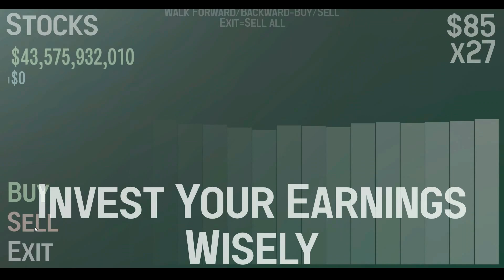Tonikk Tycoon Official Trailer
This is the very first trailer for Tonikk Tycoon!
-Licensed In Game